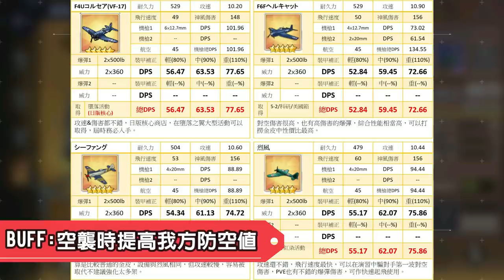【碧藍航線】發動台版未來視│核心兌換懶人包│不要再換那些沒用的裝備了!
本片是2020年6月日本核心商店兌換推薦，台版將來也一定會實裝的~
文中沒有提到的裝備真的不要再換了，省下來給未來的強力裝備吧!